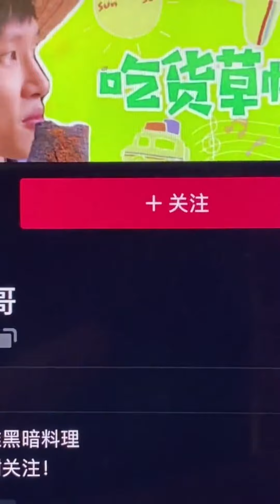Must Watch Very Special Funny Video! | Baked coconut worms, Baked ice cream | TikTok Funny Videos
I firmly believe in respecting and protecting animals, and all the ingredients in the video are obtained in compliance with relevant ethical and legal guidelines. Must Watch Very Special Funny Video! | Baked coconut worms, Baked ice cream | TikTok Funny Videos